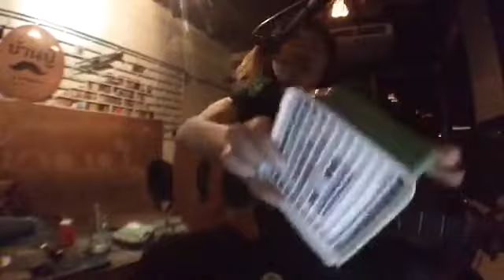ดนตรียุคเทป 90's @บ้านปู่ cover by Pett Baa®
@ร้าน บ้านปู่

พูดไม่ออก ญาญ่าญิ๋ง
แค่รักก็พอ กบ สุวนันท์ ost.ดาวพระศุกร์
วาสนาน้อยๆ street funk rollers
สัญญาได้ไหม ลีโอ พุฒ
นางฟ้ากับควาย taxi
ปีหน้า ป้าง
ปั้นปึง the back up
รอ พยัต
นางฟ้าข้างถนน เสือ
อย่าทำอย่างนั้น แมว
สร้างมาเพื่อเธอ ป้าง
แกล้ง ซอนเน่
วันที่เธอดูแปลก project H
เธอผู้เดียว wolf pack
ไม่สำคัญ ซาร่า
รักเธอคนเดียว co2

ติดต่อนักดนตรี
Line : pett_baa
Facebook User : เพชร บ้า